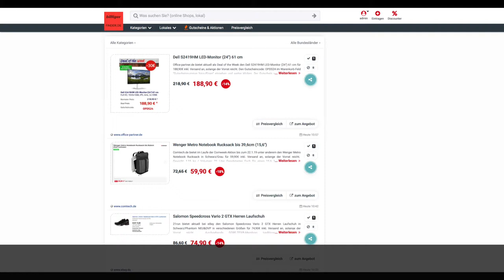Schnäppchen/Billiger des Tages 24.01.19 - Wenger Metro Notebook Rucksack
Heute ist Schnäppchen/Billiger des Tages - Wenger Metro Notebook Rucksack.